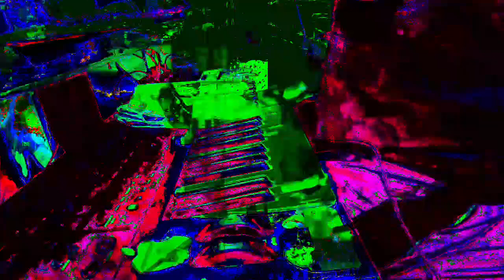Live performance video filming with effects in real time on supernova II using Max 8 sometimes.